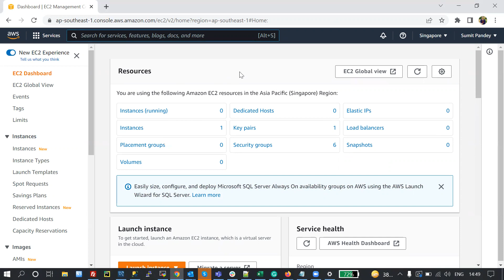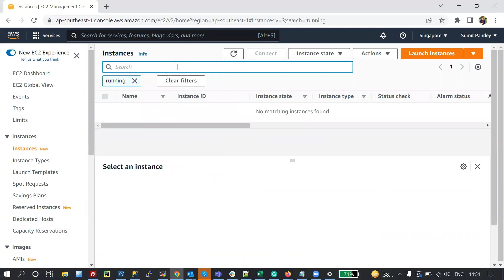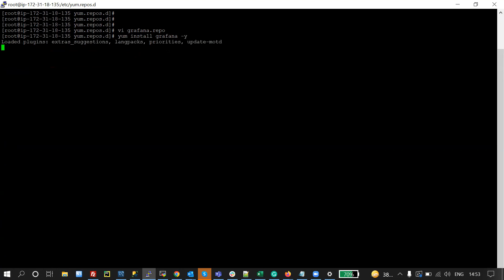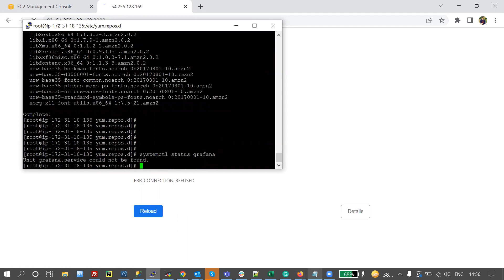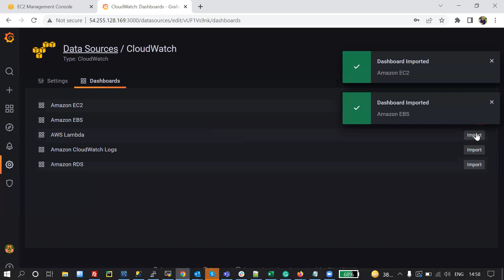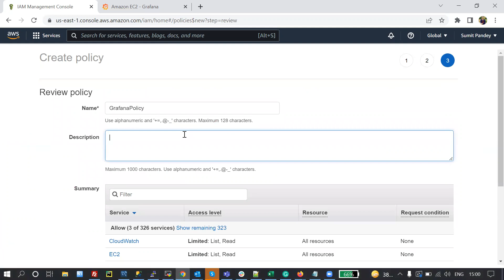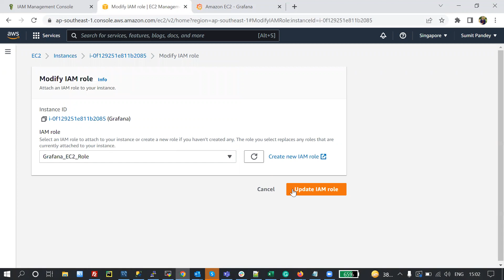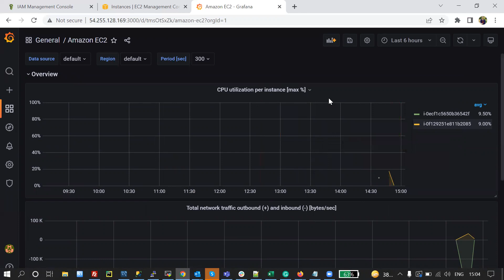Installation of Grafana and AWS Metrics Dashboard Set-up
Here is the step-by-step guide to installing the Grafana on an EC2 Instance -

Step 1: Change to Root user: sudo su

Step 2: The installation is via yum repository. Create a grafana.repo under /etc/yum.repos.d/   vi grafana.repo

Step 3: Put below content in grafana.repo and save it.
[grafana]
name=grafana
repo_gpgcheck=1
enabled=1
gpgcheck=1
sslverify=1

sslcacert=/etc/pki/tls/certs/ca-bundle.crt

Step 4: Once done with the above steps. It's time to install grafana now.  sudo yum -y install grafana

Step 5: Start the server -
sudo systemctl start grafana-server
systemctl status grafana-server

That's it. Your installation is completed. Please access it using server-ip:3000